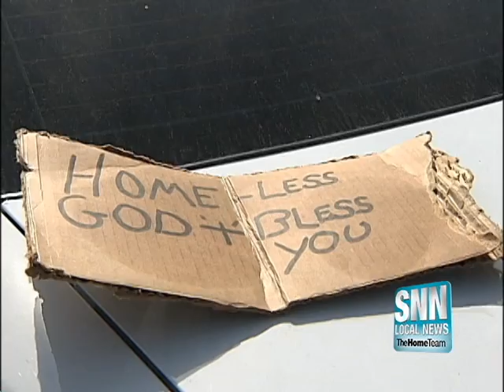SNN: New Changes in Panhandling Laws